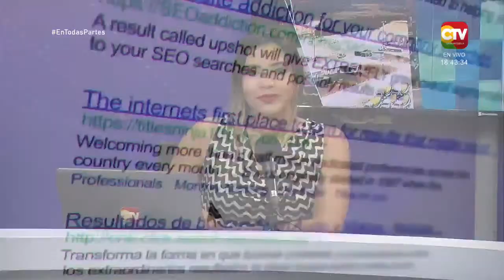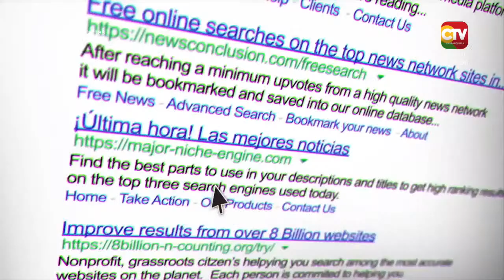Con ‘Paloterapia’ de ayuda la Policía capturó a presuntos ladrones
CTV BARRANQUILLA EN TODAS PARTES